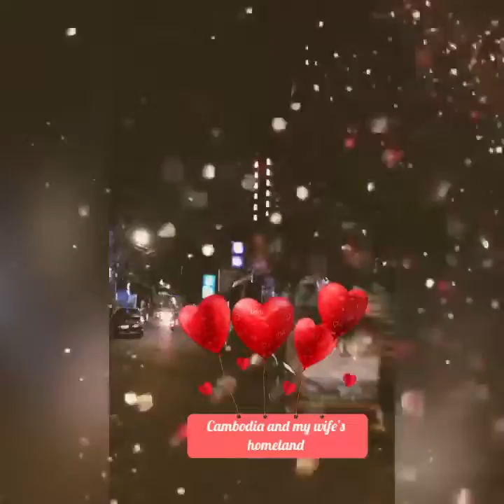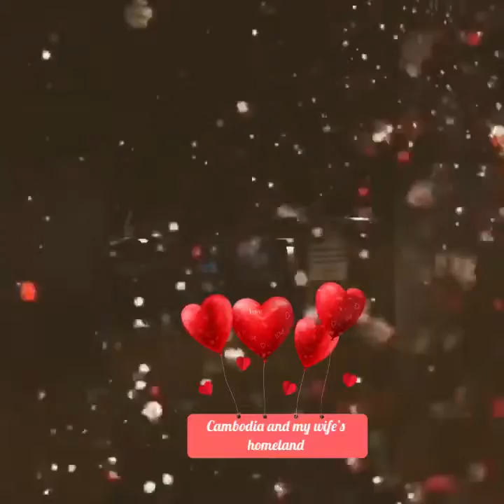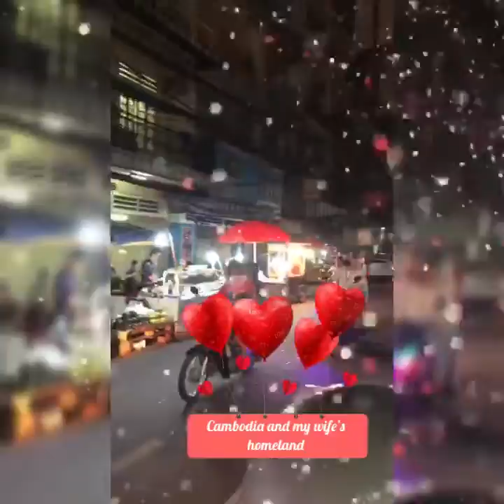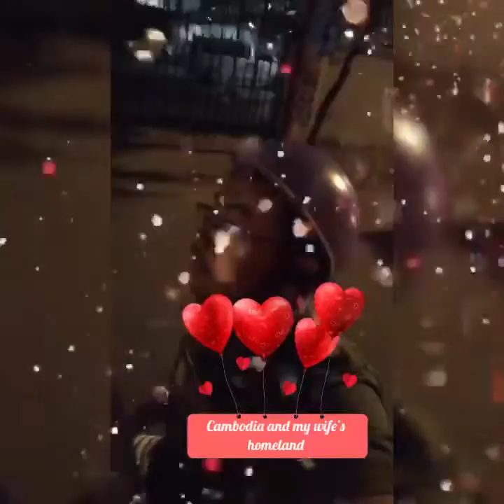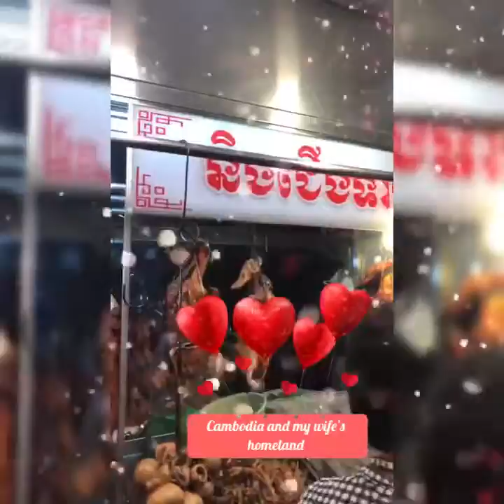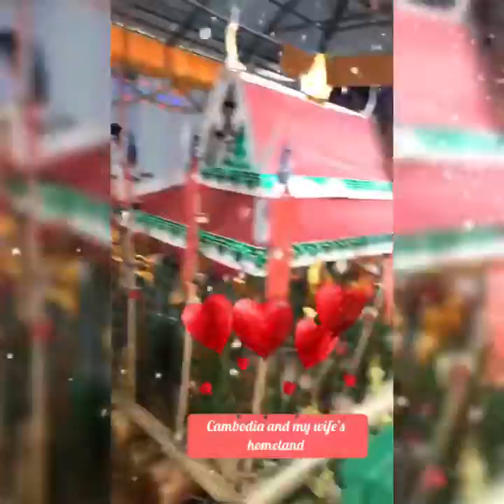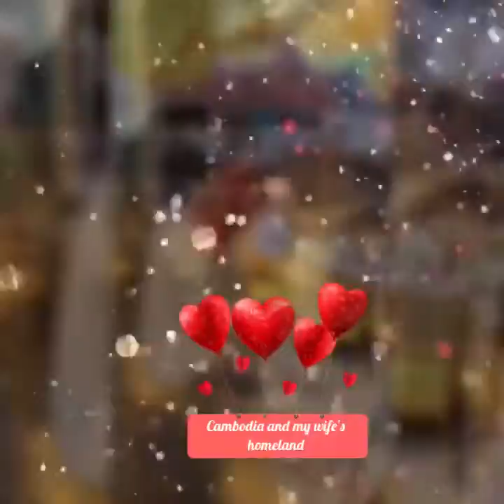Cambodia 8 episode !